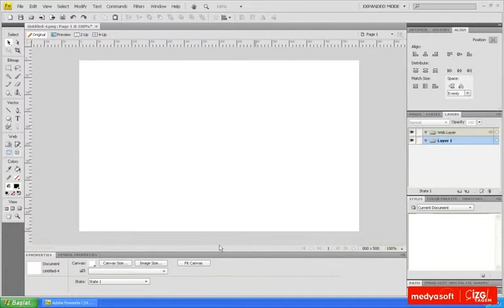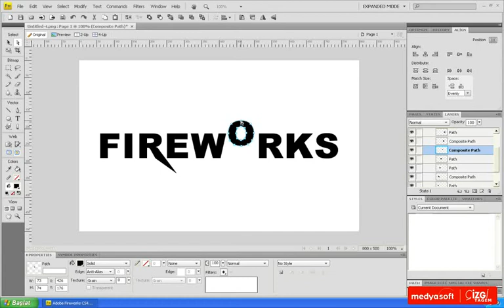Adobe Fireworks CS4 0504: Metinleri Vektöre Çevirmek